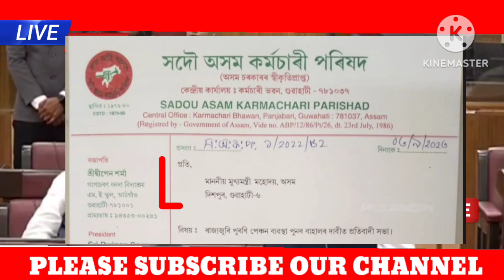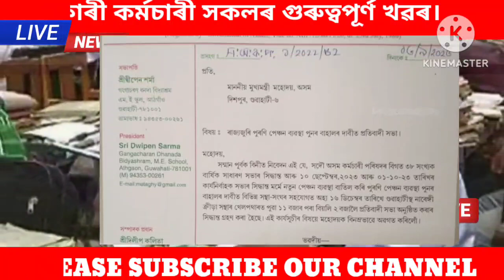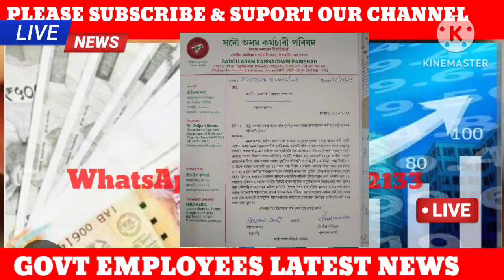কৰ্মচাৰী পৰিষদৰ বৃহৎ ঘোষণা||কৰ্মচাৰীৰ সমস্যা সমাধান||পুৰণি পেঞ্চন প্ৰৱৰ্তন||NPS TO OPS NEWS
Employees Medical Reimbursement
Medical Allowance
Assam Govt Employees News
Assam Govt Employees
Employees Latest News
Assam Govt News
Employees Salary Increase News